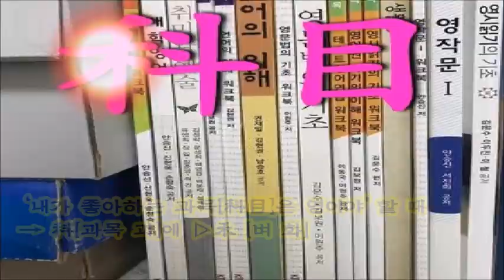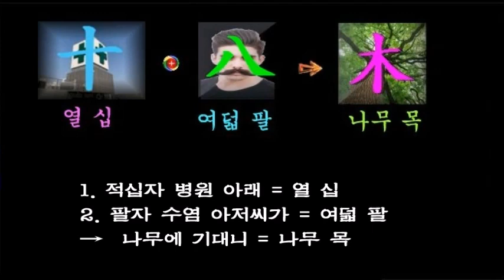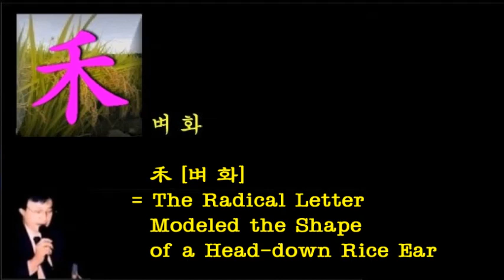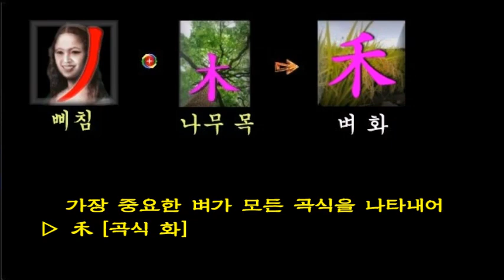禾 [벼 화]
* Background Music
  : iYN's Class Mapping Sound
* AI Voice
* AI Model
  : pokeit.ai